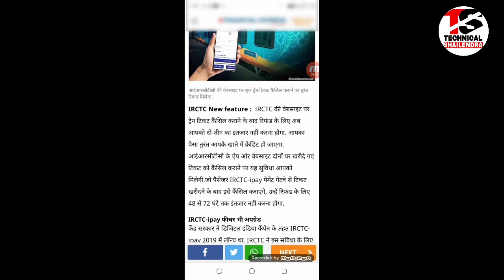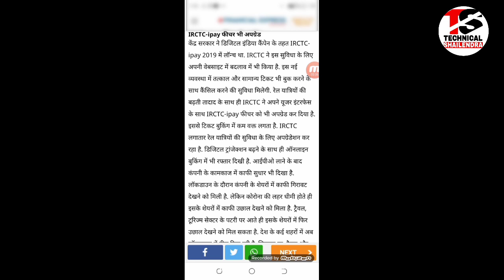New Facility Start On IRCTC Train Ticket Book And Payment By ipay Gateway Upi,Net Banking,Credit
New Facility Start On IRCTC
New Facility Start On IRCTC Train Ticket
New Facility Start On IRCTC Train Ticket Book
ipay
ipay irctc
ipay irctc payment
ipay Gateway
ipay Gateway upi
ipay Gateway
Net Banking ipay Gateway

►your question

My Camera :-